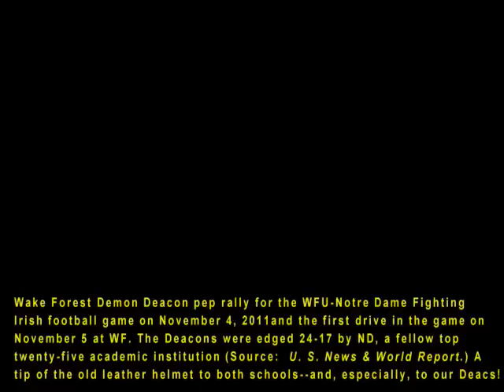Wake Forest Notre Dame Football 2011.avi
November 4, 2011 pep rally on the campus of Wake Forest University prior to the football game at WFU versus Notre Dame on November 5 plus the first touchdown in the game. Go Deacs! The Irish edged our Deacs 24-17 in this historic matchup between two of America's top twenty-five academic institutions (source: U. S. News & World Report listing of America's top twenty-five national universities.)  Our President Nathan Hatch was the Provost at ND for many years.  These two great schools ought to play each other far more often!